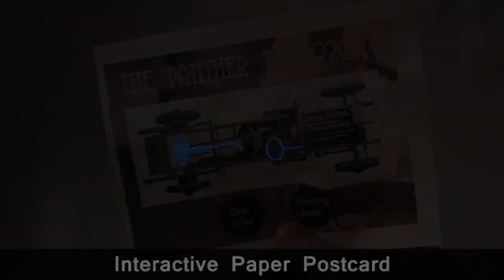PrintScreen: Fabricating Highly Customizable Thin-film Touch-Displays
Simon Olberding, Michael Wessely, Jürgen Steimle

Abstract:
PrintScreen is an enabling technology for digital fabrication of customized flexible displays using thin-film electroluminescence (TFEL). It enables inexpensive and rapid fabrication of highly customized displays in low volume, in a simple lab environment, print shop or even at home. We show how to print ultra-thin (120 µm) segmented and passive matrix displays in greyscale or multi-color on a variety of deformable and rigid substrate materials, including PET film, office paper, leather, metal, stone, and wood. The displays can have custom, unconventional 2D shapes and can be bent, rolled and folded to create 3D shapes. We contribute a systematic overview of graphical display primitives for customized displays and show how to integrate them with static print and printed electronics. Furthermore, we contribute a sensing framework, which leverages the display itself for touch sensing. To demonstrate the wide applicability of PrintScreen, we present application examples from ubiquitous, mobile and wearable computing.